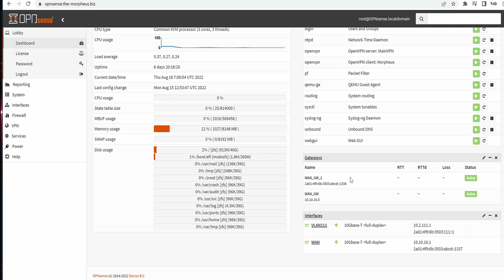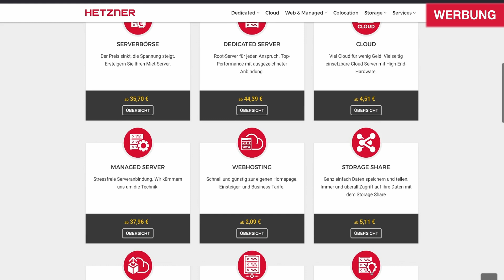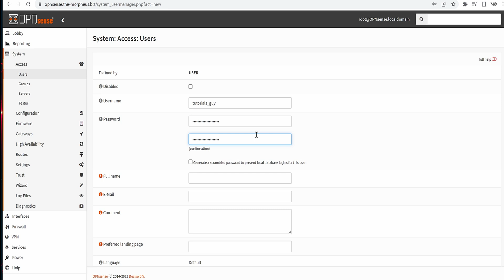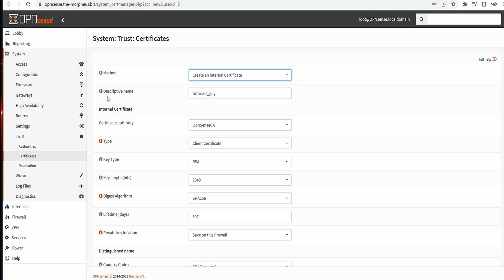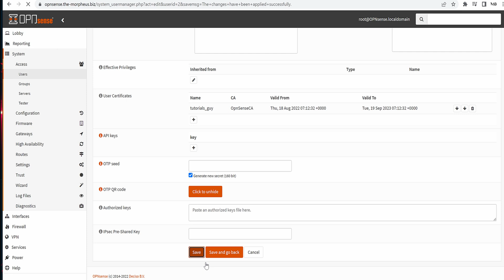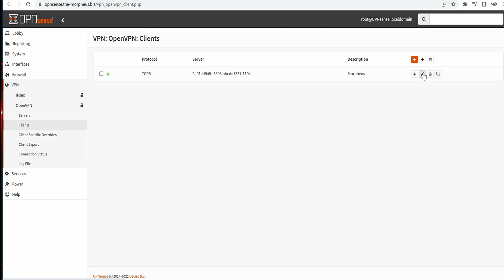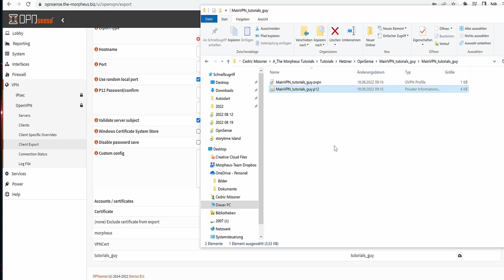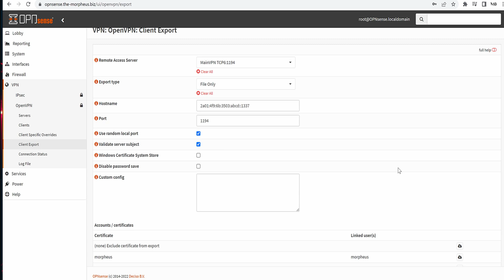OpnSense: User Certificates für den VPN einrichten [Hetzner Server]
OpnSense ist ein weit verbreitetes Tool um Verbindungen und Traffic zu.. sagen wir verwalten ;) Hier sehen wir uns an, wie ihr es auf einem Proxmox Server installiert.